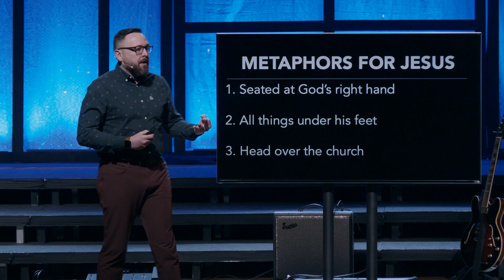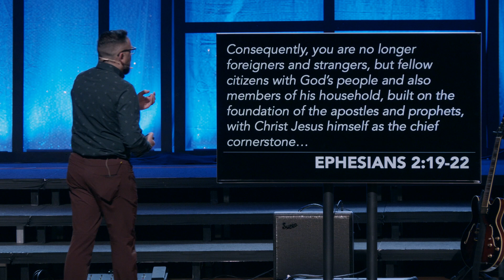THIS IS CHURCH: We Are the Body of Jesus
Rick Henderson
01-08-23